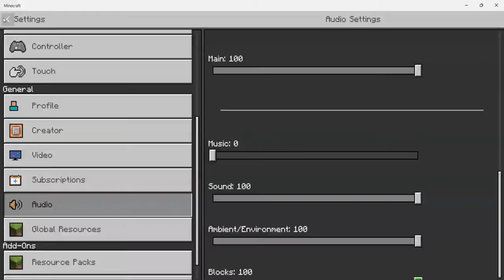puro plays minecraft